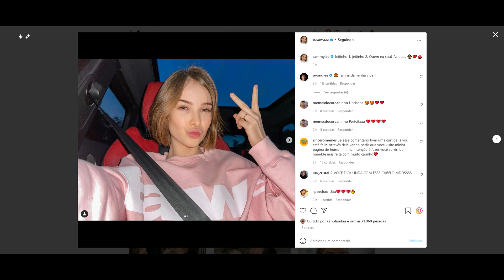STORIES DO PYONG LEE E SUA ESPOSA 14/11/2021